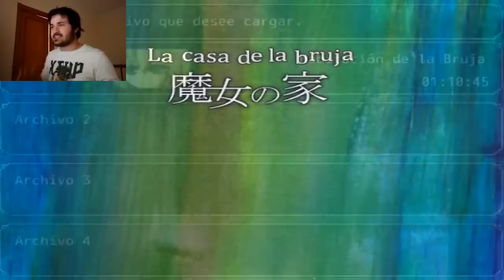The Witch House FINAL (Normal y Alternativo) Ellen || Sword n´ Mark en 2.0